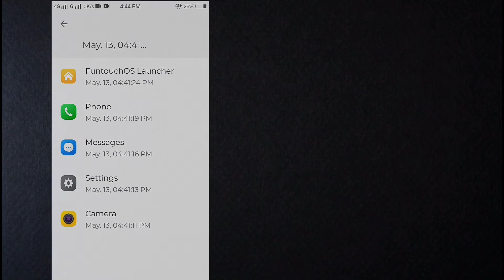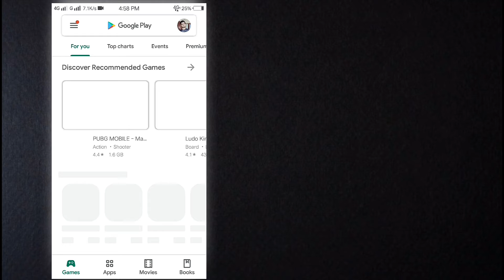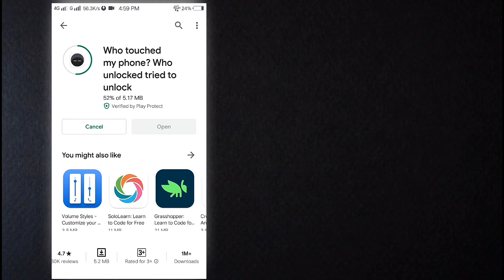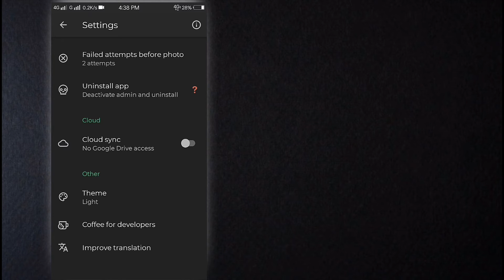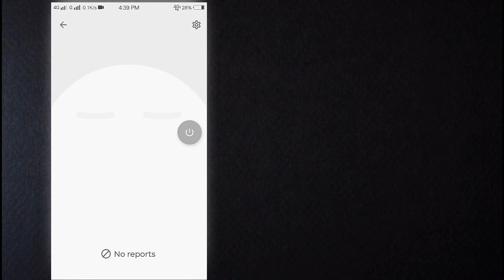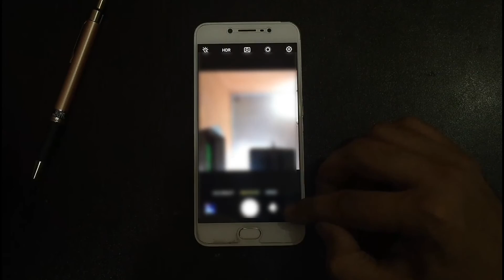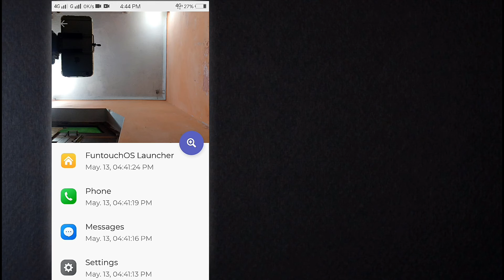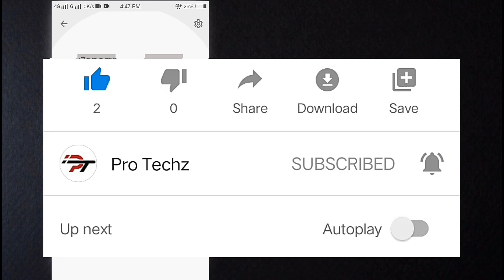Who Touched My Phone? : Best Security App Must Have in Your Smartphone 2024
How to use WTMP Application?
WTMP App Features:
1. Who Unlock My Phone?
2. Who Tried To Unlock My Phone?
3. Who checked your Personal Notifications?

This App Will Take Photo of Those Person Who tried To unlock your Phone 🔓
Also,  Who Check Your Private Data After Unlock Your Phone

This App must have in your smartphone as security  app. It Protects your smartphone,  Also Help for Privacy Purposes.

Best Android App for security
Best security app for Android
WTMP Full Application Setup
WTMP Tutorial
Hindi Tutorial
Who access my Phone??

Video pasand aayi ho to ise Like zaroor karna.

Comments me apne sawal ya sujaaw likh sakte ho.
Video ko share to karna bhulna mat.

[More About Pro Techz : Pro Techz Is A YouTube Channel, Where You Will Find Useful Applications Softwares/Programs related stuffs like "How to use", "Tips and Tricks" etc also Gadget & Smartphone Related Videos In Hindi]